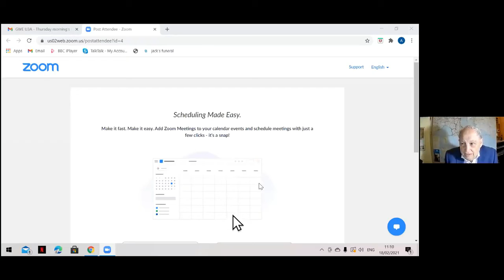Oliver Thomson on Italy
Historian, Oliver Thomson talks about Italy.